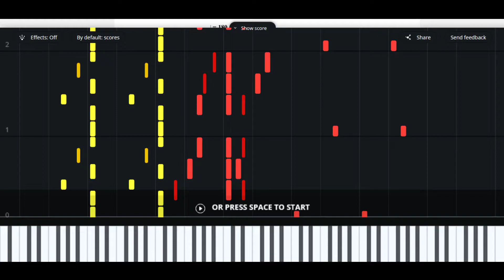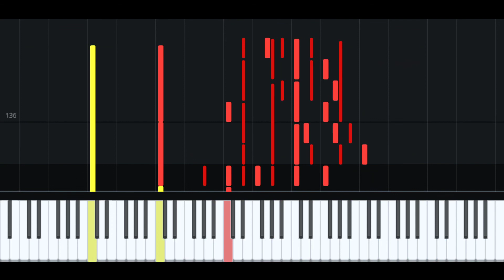Kingdom Hearts (Piano Cover) - Young Xehanort/Mysterious Figure Theme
"Time's a cruel prison!"